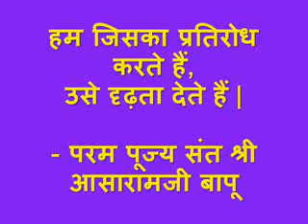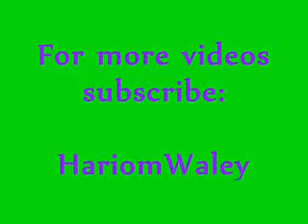Whatever you Resist, Persists - Sant Shri Asaramji Bapu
Pujya Bapuji beautifully describes here how we, due to lack of our knowledge, turn our trivial problems into giant monsters and ourself get defeated by them.

Apply the simple technique described in it to overcome such madness.

Hari Om.

Regards,
Chandan Mundhra